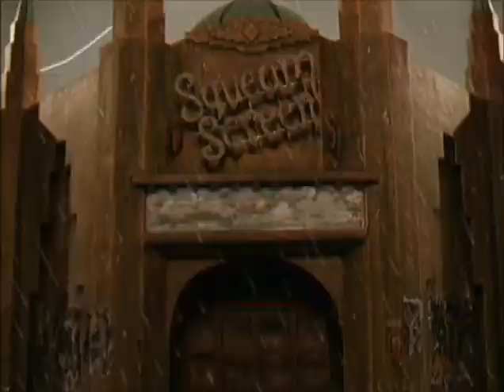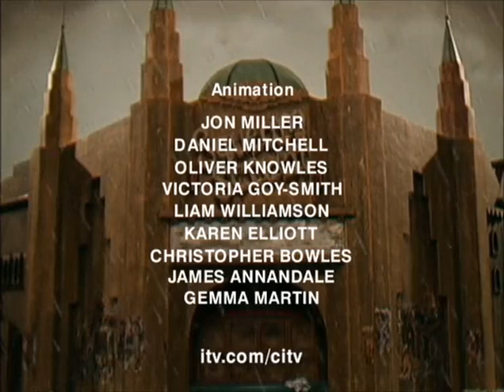Grizzly Tales For Gruesome Kids - Tom Time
Always one hour behind the rest of the world, Tom is one hour late for everything. That includes the space shuttle that will take him to the safety of the moon when the world explodes.